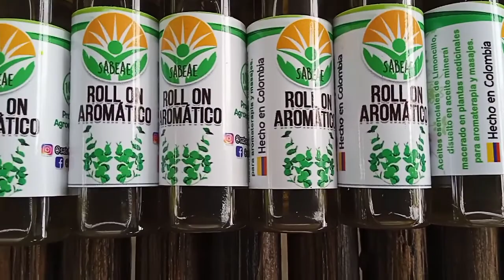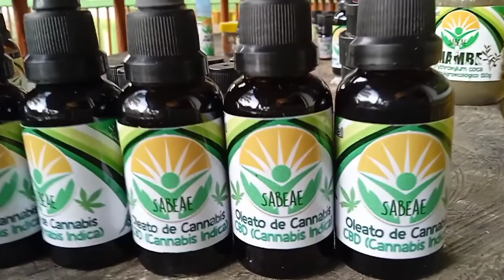medicinas de amor